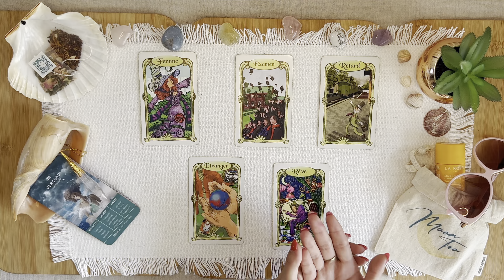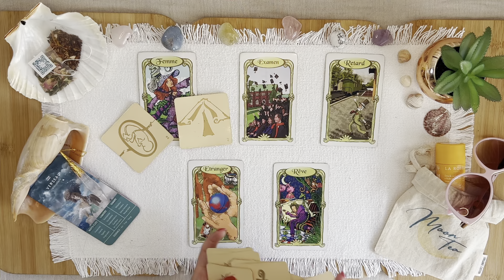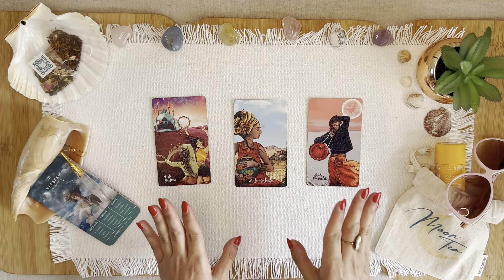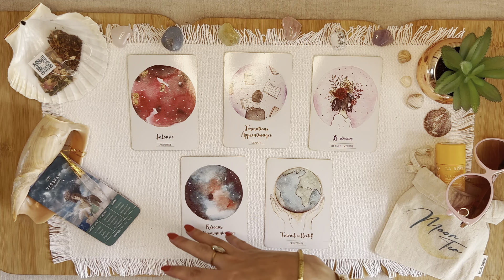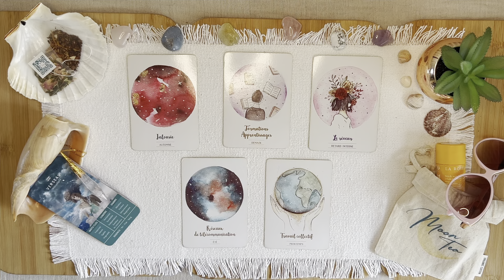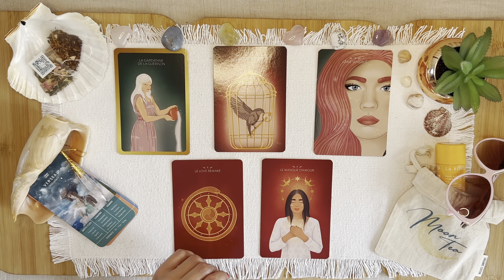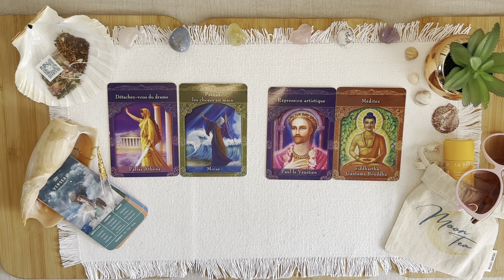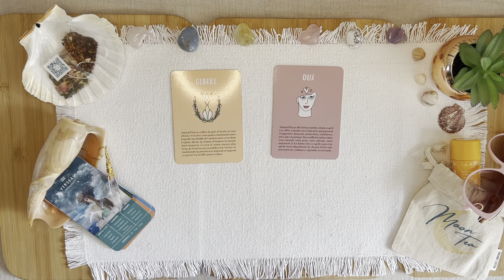♒️ Verseau☀️Août 2023☀️ VOUS RECEVEZ grand ! Ça connecte fort et il est temps ! Tirage - Guidance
🧿Bienvenue sur votre guidance du mois d'août 2023🧿
♒️ Tirage de cartes des Verseau♒️

00:00 Intro
04:55 Oracle des miroirs + 77 d'Aliyass Ké
18:22 Tarot
22:44 Professionnel
29:20 Sentimental
39:55 Réponse à votre question
43:12 Chakra a débloquer avec Moon Tea🌙
45:33 Conseils/Messages

Jeux utilisés :
* L'oracle de la magie de l’amour
*L'oracle des maîtres ascensionnés
*Livre Oracle : "Answer Book"
*La Collection Chakra de chez Moon Tea🌙
*L'oracle de la présence angélique

🧿 Débloquer vos Chakras avec la Collection Chakra de Moon Tea 🌙

Moon Tea🌙, vos nouveaux thés & infusions holistiques que j'ai créé et conçu pour vous 🫖✨

💸Ta réduction spéciale pour toi membre de ma communauté YouTube sur ta 1ère commande

Amiris 🤍

AMIRIS